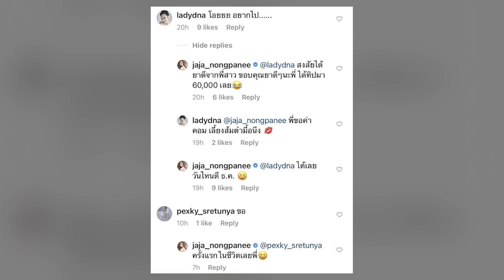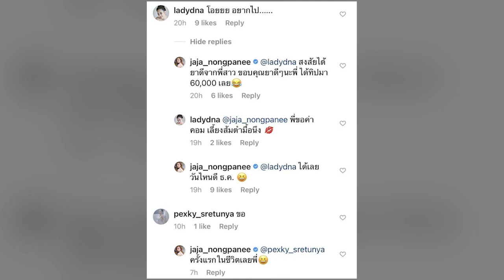ปังต่อไม่รอแล้วจ้า! จ๊ะ อาร์สยาม ได้มาลัยเงิน2วันติด จุกๆรวมหลายแสน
ปังต่อไม่รอแล้วจ้า-ฮอตไม่ไหวแล้ว สำหรับนักร้องสาวสุดเซ็กซี่ จ๊ะ อาร์สยาม หรือ จ๊ะ นงผณี มหาดไทย เพราะนอกจากเสียงร้องและลีลาเอ็นเตอร์เทนที่เป็นเอกลักษณ์มัดใจแฟนๆแล้ว ในเรื่องความกตัญญูดูแลครอบครับ และความขยันขันแข็งในการทำงาน ก็ทำให้เธอมีแฟนเพลงให้การสนับสนุนและติดตามเป็นจำนวนมาก